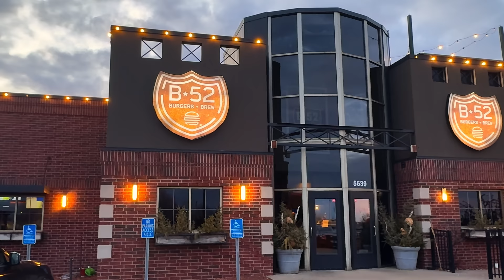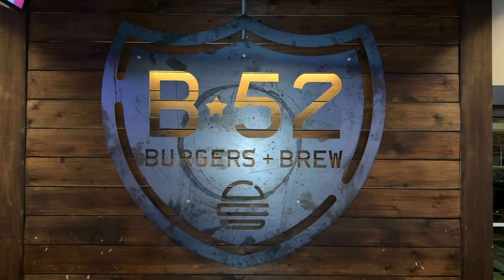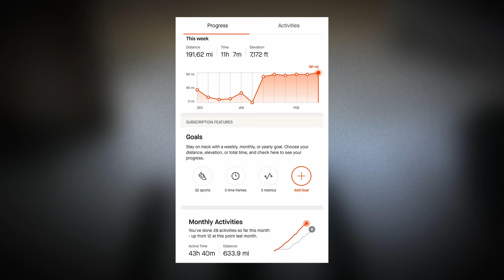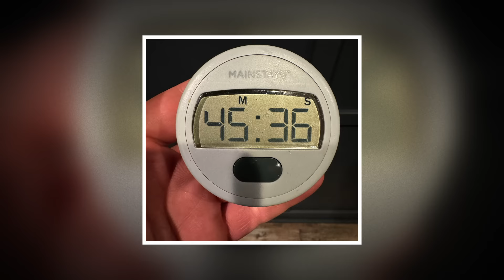B-52's "Mother Of All Burgers" Juicy Lucy Cheeseburger Challenge Near Minneapolis!!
American professional eater Randy Santel versus B-52's "Mother Of All Burgers (MOAB)" Juicy Lucy Cheeseburger Challenge hosted by the B-52 Burgers & Brew location in Inver Grove Heights, Minnesota which is just southeast of Minneapolis and the Twin Cities in Minnesota. I attempted 9 competitive eating restaurant challenges during my trip around Minnesota. For challenge event #2 of nine, I headed to the B-52 Burgers & Brew location in Inver Grove Heights so I could attempt their popular "Mother Of All Burgers (MOAB)" Juicy Lucy Cheeseburger Challenge which has been tried and failed by more than 2,000 people!! There is another B-52 location down in Lakeville, Minnesota that is south of the Twin Cities. My competitive eating friend "Eager" Ethan Teske attempted the burger challenge with me too and we each had just 1 hour to feast on 2lbs of Juicy Lucy burger patties (four 1/2 pound burgers) topped with bacon-wrapped cheese curds, fried onion tanglers, fried eggs, healthy lettuce & tomatoes, and lots of charred scallion-bacon aioli. The challenge includes a large basket of B-52's fries and costs $50 whether you win or lose. Finish within one hour and you win a sweet t-shirt and $25 gift card to come back and use later. Your name and photo also get added to the location's Wall of Fame!! There wasn't a gift card mentioned in the video because B-52 gave us our meals free since there were so many people there to watch us. The challenge is the same whether you go to the Lakeville location or Inver Grove Heights, and you do not need to schedule your challenge in advance. BIG thanks to everyone with B-52 Burgers & Brew in Inver Grove Heights, Minnesota for the wonderful food, drinks, and hospitality!! Special thanks also to all our amazing friends who came up that Sunday afternoon to watch and meet us!! We appreciate everyone in Minneapolis / St Paul (Twin Cities) and all around Minnesota who watches videos and supports our hard efforts!! There are lots more Minnesota eating challenge videos upcoming and I hope you all enjoy watching them!!

A&Z #1229 - Can American professional eater Randy Santel conquer B-52's "Mother Of All Burgers (MOAB)" Juicy Lucy Cheeseburger Challenge hosted by the B-52 Burgers & Brew location in Inver Grove Heights, Minnesota which is just southeast of Minneapolis and the Twin Cities in Minnesota of the USA??

This Minnesota restaurant food challenge video was filmed on Sunday, February 25, 2024 (2/25/2024).

"Deadbeat" by Christian Nanzell
"Cool Shoes Man" by Christian Nanzell